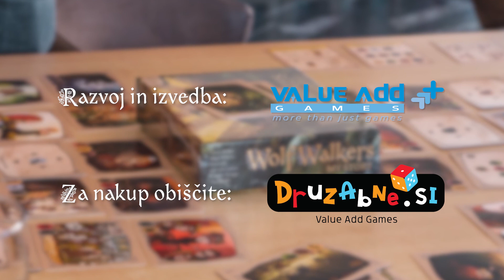Igra s kartami WolfWalkers – My story: razlaga pravil v slovenskem jeziku.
Igra WolfWalkers – My story temelji na zgodbi čudovitega risanega filma WolfWalkers. V igri igralca izbirata karte iz skupnega kupčka in z njimi tketa vsak svojo zgodbo tako, da zlagata karte pred seboj. S spretnim izbiranjem kart morata izpolniti čim več izzivov, ki določajo, kakšna zaporedja kart prinašajo točke. Igralec z največ točkami ob koncu igre  zmaga.

Število igralcev: 2
Priporočena starost: 8+ let
Dolžina igre: 25 minut

Avtorica igre: Maja Milavec
Ilustracije: Cartoon Saloon
Razvoj in izvedba: Value Add Games d.o.o.

Igra je v angleškem jeziku, pravila v slovenskem jeziku in prevodi kart so dostopni v elektronski obliki: